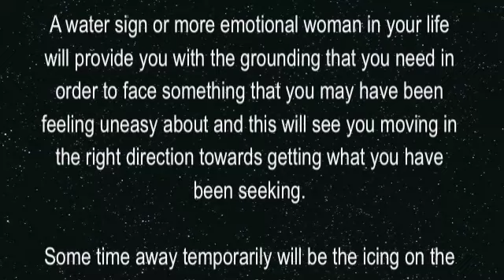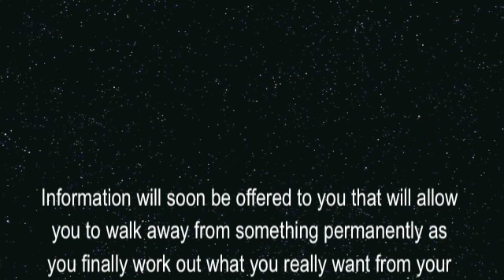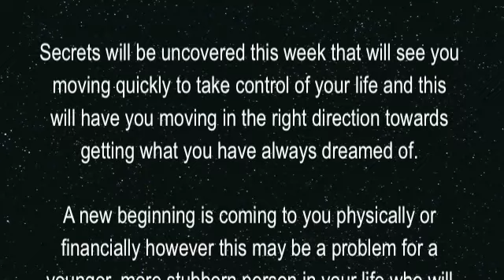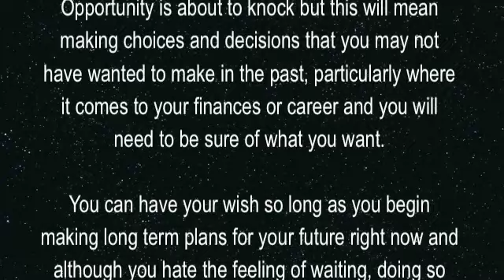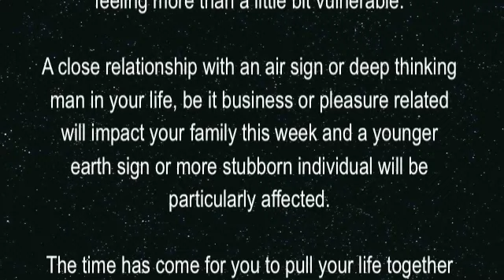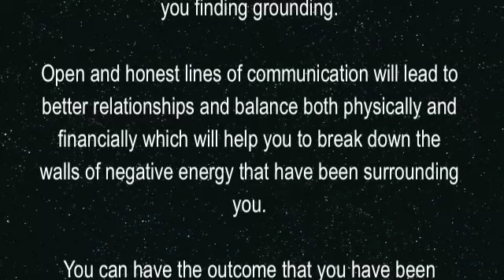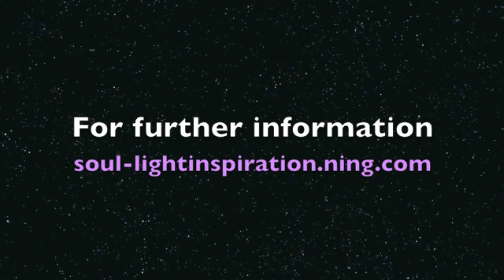SOUL LIGHT SCOPES - (Aries to Virgo W/C 7 Feb 2011)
Tammie Bowden presents her weekly Tarotscopes.